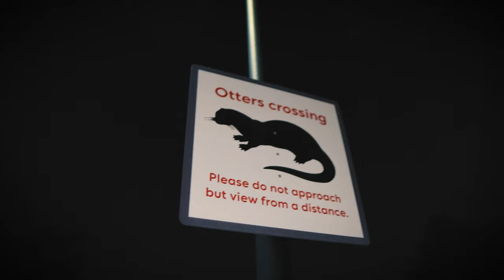My Channel is Dying!?!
My Channel is Dying or Is my Channel Dying!?!
How YouTube Algorithm is affecting my channel and small creators.
Adjusting and adapting to the situation.
My history on YouTube.
Where my Channel is moving to.
Gardens By The Bay 1 and 2.
Behind the Scene of my B Roll Projects.
Join the Triple L Family and get Exclusive Private Videos:
Vlogging Equipments:
Insta360 One X2, GoPro Hero 5
Lens: